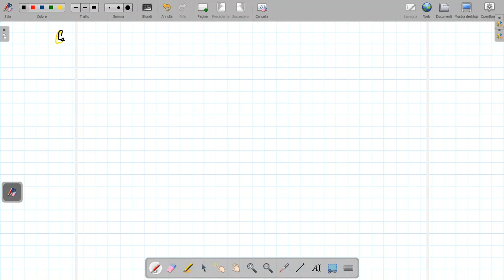CONCORSO 2020: quiz di aritmetica (svolti rapidamente)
cercando di venire incontro alle esigenze di alcuni di voi,
provo a svolgere rapidamente dei quiz di aritmetica
so benissimo che durante la prova preselettiva avrete poco tempo,
il fatto di spiegare approfonditamente l'esercizio vi da l'opportunità di capirlo al meglio avendo risultati qualitativi e quantitativi.
Provo a fare questo esperimento dietro richiesta

grazie mille